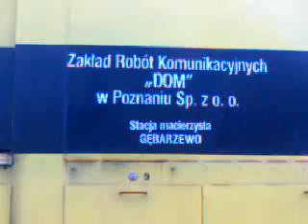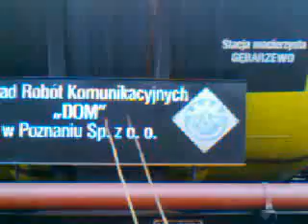CHOT-50AM-08S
Specjalny pociąg do polewania trucizny na chwasty rosnące przy torach. Niedawno przejechał taki skład ale nie zdążyłem go nagrać. Na końcu widać jeszcze dwie cysterny ale nie nagrałem ich bo się niczym nie różniły